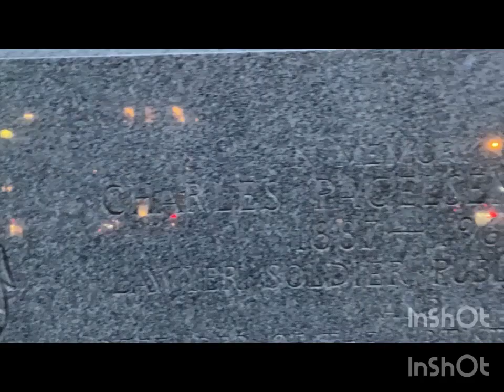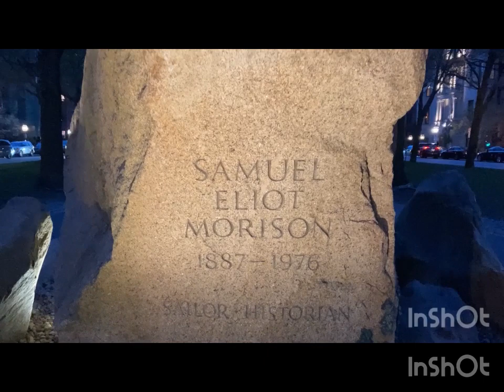28 April 2023